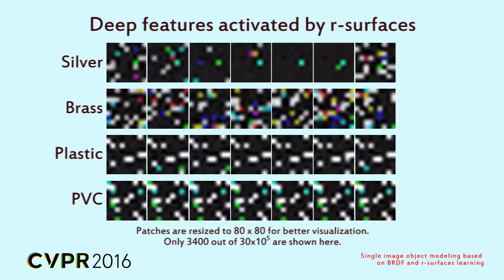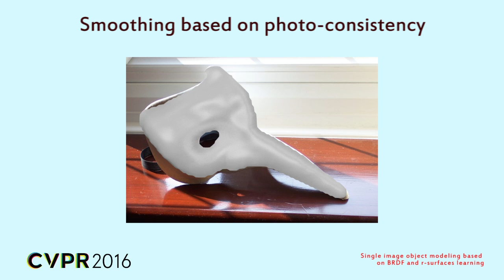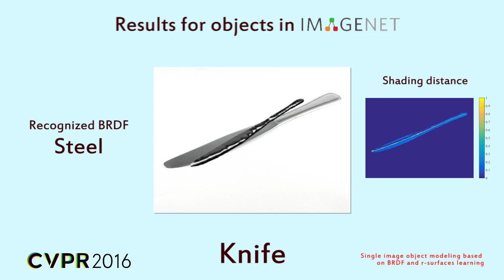Single image object modeling based on BRDF and r-surfaces learning (CVPR 2016)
Authors:
Fabrizio Natola,
Valsamis Ntouskos,
Fiora Pirri,
Marta Sanzari,

Abstract:
A methodology for 3D surface modeling from a single image is proposed. The principal novelty is concave and specular surface modeling without any externally imposed prior. The main idea of the method is to use BRDFs and generated rendered surfaces, to transfer the normal field, computed for the generated samples, to the unknown surface. The transferred information is adequate to blow and sculpt the segmented image mask in to a bas-relief of the object. The object surface is further refined basing on a photo-consistency formulation that relates for error minimization the original image and the modeled object.